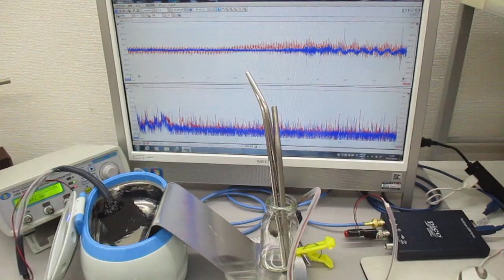新しい超音波制御技術（超音波と表面弾性波）